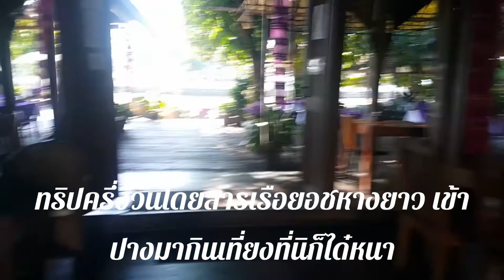Love from Thailand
เจ๊นกและคุณลุงมาเที่ยวบ้านนอกหาหลานก็คิดถึงกัน 😆